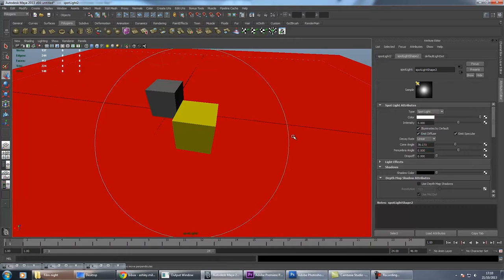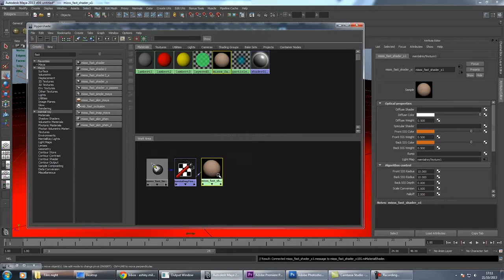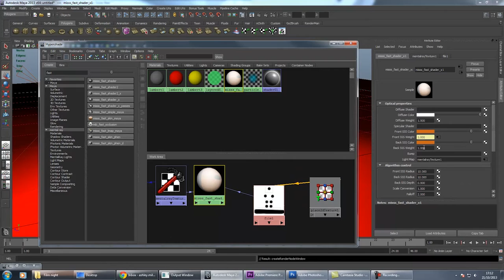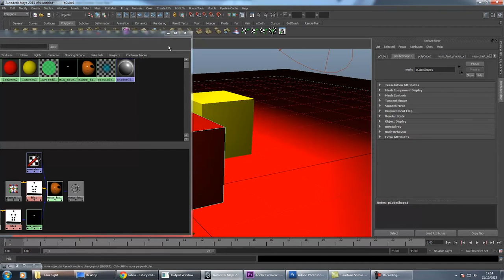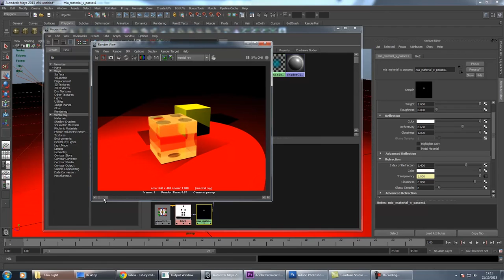Tips and Tricks - Use transparency maps with sub surface scattering shaders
Ash shows you how a tricky way to plug transparency maps into SSS shaders in Maya!